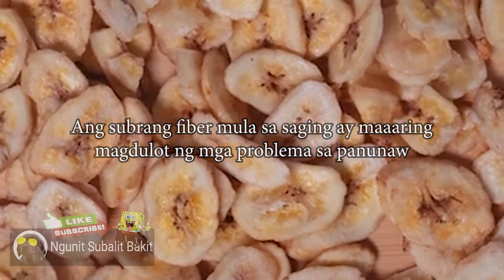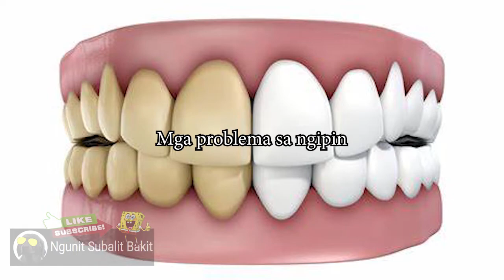Subrang pagkain ng saging, ito ang mangyayari sayo! | Ngunit Subalit Bakit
Alamin ang mga mangayari sayo sa subrang pagkain ng saging.